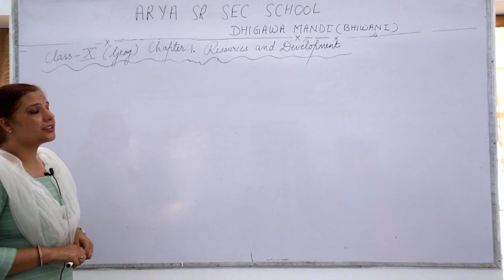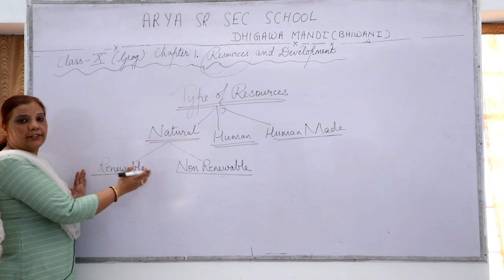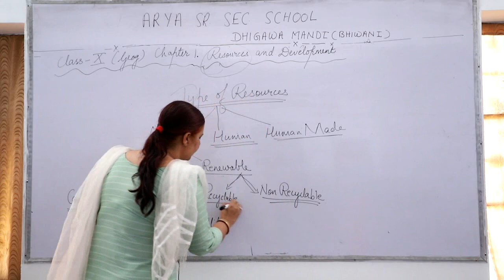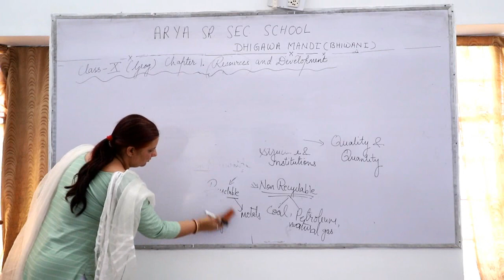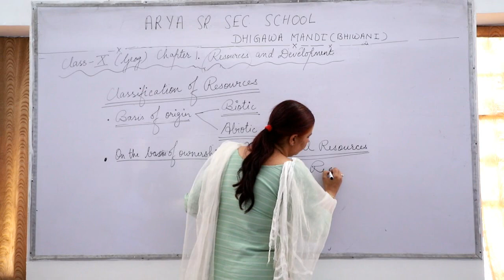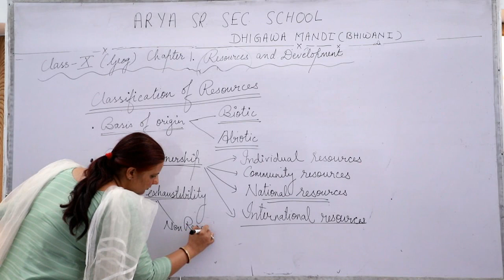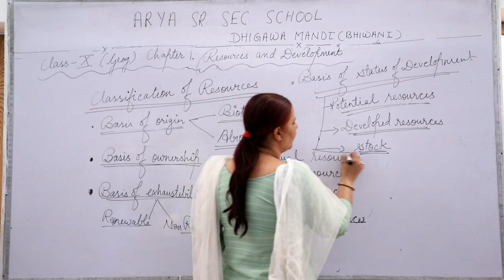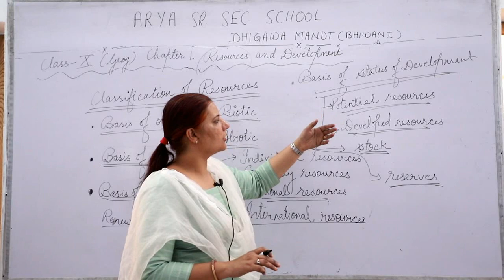Class-10th || Sub-Social Science|| Unit- Resources And Development|| Part-1 अध्याय - संसाधन और विकास